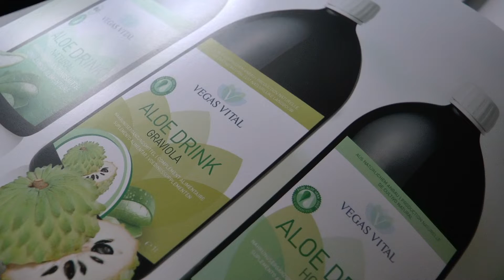💅🏼 Kosmetik für alle 💄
Wie ich schon in dem Video sagte kann ich Euch über 500 Artikel anbieten. Dies ist auch nur als VP (Vertriebspartner) in Kooperartion mit Vegas Cosmetics machbar.

Hier geht es dann zum PS (Partnershop)

Desweiteren suche ich auch VP`s ;)
Baut Euch Euer eigenes Team auf und verdient tolle Euro`s (Y)

Eure Vorteile sind:

‼️JETZT FÜR 10 EURO VEGAS PARTNER WERDEN -
GELD VERDIENEN VON ZUHAUSE AUS‼️

✅ Einstieg bereits ab 10 Euro (Vegas Infomappe)
✅ 40% Handelsspanne ab dem ersten Euro
✅ Bis zu 25% Bonus auf Eigenumsatz
✅ Bis zu 25% Bonus auf Team-Umsatz
✅ Vertriebsgebiet Europa & Schweiz
✅ Produktsortiment: Ca. 500 Beauty & Wellness Artikel
(Parfum, Kosmetik, Schmuck & Nahrungsergänzung)
✅ eigener Online-Shop
✅ Geringe Investition, keine Vorgaben, kein Risiko

Wenn Ihr Fragen, Vorschläge, Ideen, Anregungen habt schreibt Sie
gern in die Komis.

▶️ Mein Equipment: ◀️

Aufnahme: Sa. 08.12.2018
Text: MB
Kamera: MB